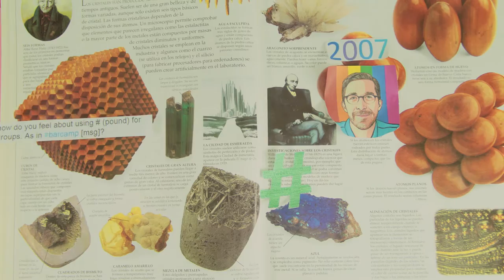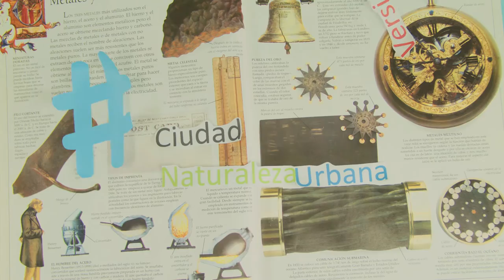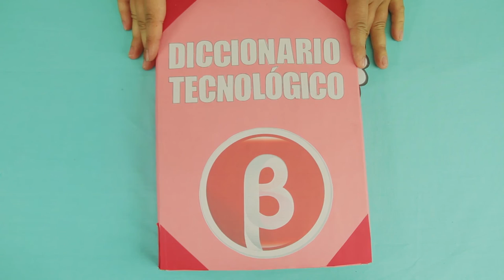Diccionario tecnológico - El Hashtag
En internet, se usa el término hashtag para identificar las palabras que están antecedidas por el símbolo numeral.